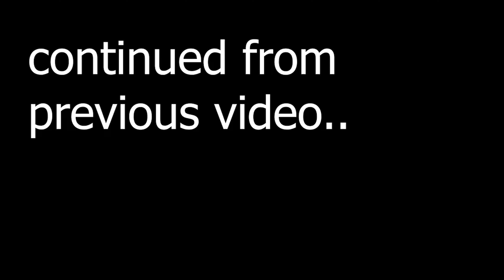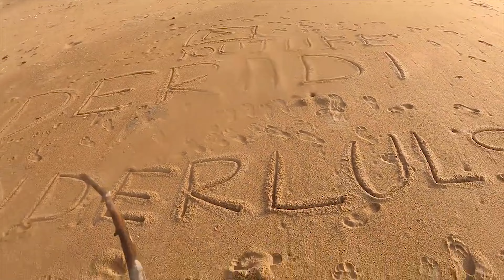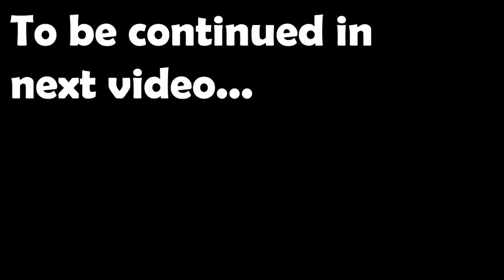I WENT TO PRIVATE BEACH ODISHA❤ BALUKHAND KONARK WILDLIFE SANCTUARY❤SOLO HIKING IN THE MORNING❤ep18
Places to visit in Puri
PLACES TO VISIT NEAR BHUBANESWAR
tourist place in Odisha
Travel Odisha
Solo in Odisha

Please watch the whole video and also leave a feedback Comment ❤️

▶️Andhra Pradesh series:
▶️ Tamil Nadu:
🌎Location

Social media
▶️ Channel:

Timeline
00:00   Intro
00:18   Puri Bus Stand
01:14   Puri Outskirts
01:24   Puri to Konarak Hitchhiking in Bike
01:40   Puri to Konarak Hitchhiking in Bike
02:14   Balighai
02:31   Puri to Konarak Hitchhiking in Car
03:45   Reached Konark Temple Gate
04:20   Temple View 1
04:49   Temple View 2
05:39   ChhayaDevi Temple (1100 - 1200 AD)
06:40   Temple View 3
06:53   10 Rupees Indian Currency
07:09   Chandrabhaga beach
08:15   Konark to Puri Road
08:45   Camping Place

places to visit near Odisha.